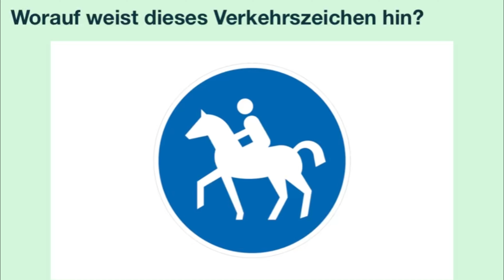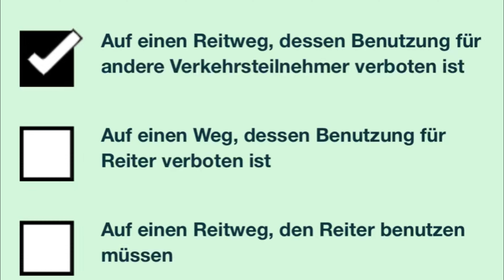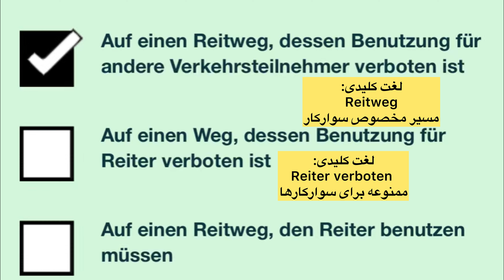سوال جديد ٥٤٤ گواهینامه آلمانی | ۲۰۲۵ | به فارسی | Führerschein Fragebogen 🇩🇪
آموزش گواهينامه آلمانى به فارسى با كيوان
🇩🇪 Führerschein mit Keyvan

آموزش زبان آلمانی با کیوان
🇩🇪 Deutschlernen mit Keyvan
📚 کتاب Pluspunkt Deutsch

جهت ثبت‌نام در کلاس‌های آنلاین ترمیک آکادمی (A1 - C1) و دوره‌های مختلف آنلاین آکادمی
🗣️ (مکالمه | آمادگی آزمون | گرامر | گواهینامه آلمانی …)